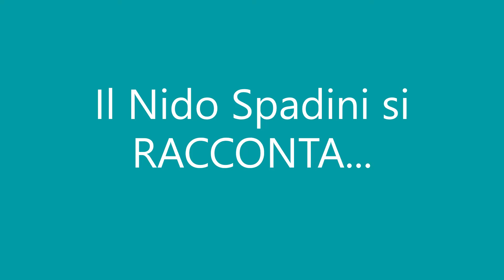NIDO SPADINI 15 OPEN DAY 2021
video realizzato in occasione degli open day 2021 per nido Spadini 15 Area Servizi all'Infanzia_Comune di Milano